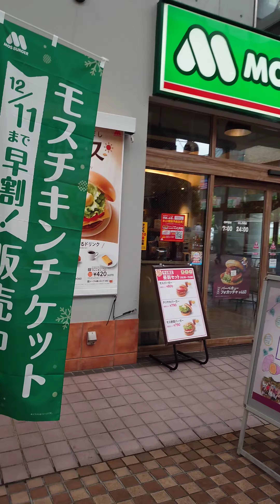2022.10 佐世保三ヶ町アーケード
通るといつも食べたくなる角煮まんじゅう。この景色が安心する。素敵だなぁモスバーガーから蜂の家まで🙆とことこ行くよ中華ときわ家。セブンイレブン。佐世保市子ども発達センター。エレナミニサンクル店。佐世保市まちなかコミュニティセンター。マルハラーメンとは？なんだか雰囲気があるお店があるなぁと思ったら。らーめんと言ったらマルハラーメン🍜なのかな。初めましてにたくさん出会えた日秋にするおさんぽは格別